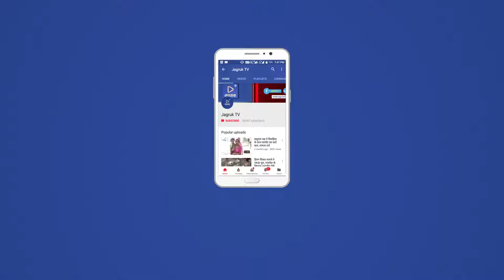JAGRUK TV : सुमेरपुर | 17 वर्षीय एवं 19 वर्षीय खो-खो प्रतियोगिता का समापन समारोह रखा गया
सुमेरपुर उपखंड के दुजाना में 17 वर्षीय एवं 19 वर्षीय खो-खो प्रतियोगिता का समापन समारोह रखा गया प्रतियोगिता में 17 वर्षीय टीम में गांव दौरनड़ी की टीम ने इंद्रोका की ढाणी की टीम को हराकर खिताब हासिल किया वहीं दूसरी तरफ 19 वर्षीय खो-खो प्रतियोगिता में पिपलिया कला गांव ने जीतरा को हराकर खिताब हासिल किया ।